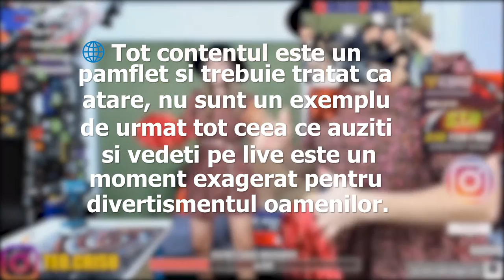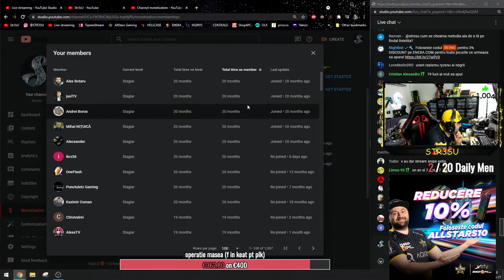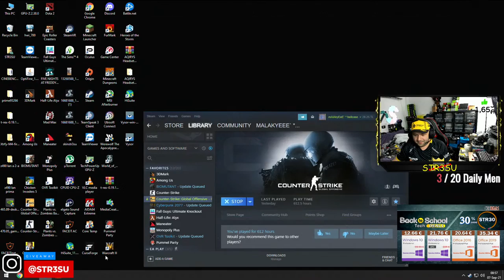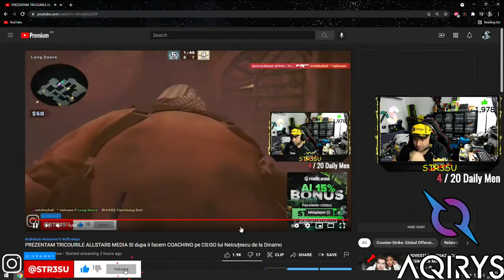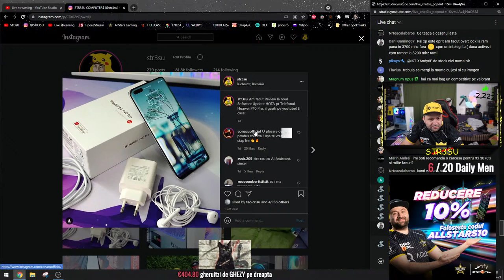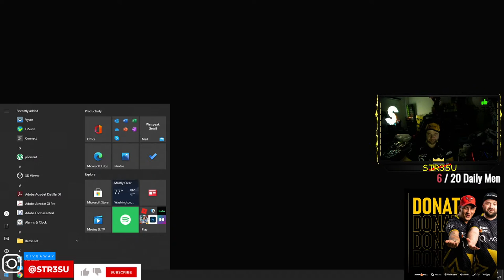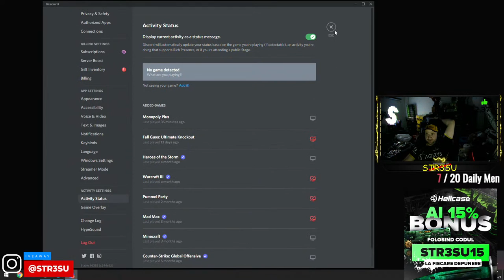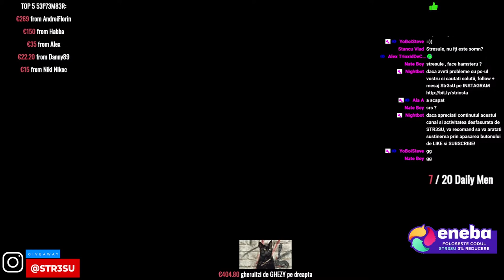PREZENTAM TRICOURILE ALLSTARS MEDIA SI dupa ii facem COACHING pe CS:GO lui Neicuțescu de la Dinamo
Nintendo Switch Lite SH Cutie Full + Joc Pokemon Let's Go Eevee 27ore utilizare - 600 RON

ENEBA.com - locul perfect pt a cumpara jocuri (PS4, Xbox, PC)!
Cumpara Licente Software pt PC la cel mai bun pret!

HELLCASE.COM
FACETI-VA CONT pe si primiti 0.7$ GRATIS

PCURI DE AZI PE STOC (SURSA,CARCASA, ASAMBLARE, OPTIMIZARE, TESTE incluse):

RIG DE MINAT CU 3 RTX 3090 (2x ASUS STRIX + 1x ZOTAC Trinity) 350 MH/s la 40.000 RON

RIGURI DE MINAT CU 8 RTX 3060 = 400MH/s la 40.000 RON

***UBER-PC GAMING OVERCLOCKeD by STR_CPUters***

Monitor LED DELL Gaming S2719DGF 27 inch 2K 1 ms Black-Silver FreeSync 155 OC Hz - SH fara cutie, fara zgarieturi, ridicare personala only - 950 RON

X) NOU INTEL i9-10850K @ 5GHz deliduit, 32Gb 3200MHz, ASUS Z490-PLUS TUF WiFI, AIO Silverstone IceGen 360 ARGB, RTX 3060 ti 12Gb GDDR6 GIGABYTE, SSD Samsung 970 Evo Plus 1Tb,  HDD 2Tb 2.5" Seagate, Sursa Corsair RM650 80+ modulara, Carcasa Phanteks P500A Mesh White ARGB - 12.000 RON (se poate cu RTX 3080 ti LA 17.000 RON sau RTX 3090 ZOTAC TRINITY la 22.000 RON)

Y) NOU i7-10700K @ 5GHz deliduit, 32Gb 3200MHz, ASUS Z490 PRIME V, NZXT KRAKEN X63,  RTX 3060 ti 8Gb GDDR6 GIGABYTE, SSD 1Tb NVME PCI x3, HDD 1Tb, Sursa 750W 80+, Carcasa Lian Li Lancool II Mesh ARGB - 11.000 RON

0) i5-11400F, 16Gb 3600Mhz, AIO AIQYRS AQUARIUS 240, RTX 3060 12Gb GDDR6 MSI GAMING X TRIO, ASUS PRIME B560M-K, SSD 1Tb WD Black SN750, HDD 1Tb, Aqirys Pulsar LS 650W , Aqirys Naos - 7000  RON

1) Ryzen 7 3700x, 16Gb 3600Mhz CL16 Crucial, AIO SilverStone PF240 ARGB, Asus TUF B550M-PLUS GAMING, SSD WD SN850 Black 500Gb Pci 4.0 nVME, HDD Seagate 1Tb 2.5", RTX 3060 Gigabyte EAGLE OC 12GB GDDR6, PSU Aqirys Pulsar 650 80+, Case AQIRYS Naos -6800 RON

4) i5-10400F, 16Gb 3000MHz, ASUS B560M-K, SSD 500Gb Crucial MX, HDD 1Tb 2.5", GTX 1650Super 4Gb GDDR6, PSU Aqirys Pulsar 650W 80+, CASE Aqirys WeZeN White - 4000 (cu placa video GTX 1650 Gigabyte simplu la 3600 RON)

Componente NOI fara GARANTIE:

SSD WD Black SN750 1TB PCI Express 3.0 x4 M.2 2280 NOU SIGILAT - 550 RON

Cooler CPU Corsair iCUE H100i Elite Capellix NOU SIGILAT - 600 RON

SSD Crucial BX500 480GB SATA-III 2.5 inch NOU SIGILAT - 200 RON

Placa video MSI GeForce RTX 3060 GAMING X TRIO 12GB GDDR6 192-bit NOUA SIGILATA Rev 2.0 LowHashRate - 3300 RON

Donatorii au prioritate in rezolvarea solicitarilor in timpul streamului:
-2€    Raspuns la orice intrebare legata de IT
-10€  Wishlist
-15€    Interventie prin TEAMVIEWER

special donos 2,3,4,[4.20],5,[6.90],7,8,13,15,25,69,101,102,103,104 €